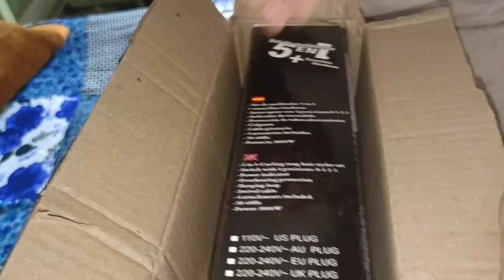5 in 1 hot air styler l Amazon l Dyson dupe ? l How to use l full video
5 in 1 hot air styler l Amazon l Dyson dupe ? l How to use l full video